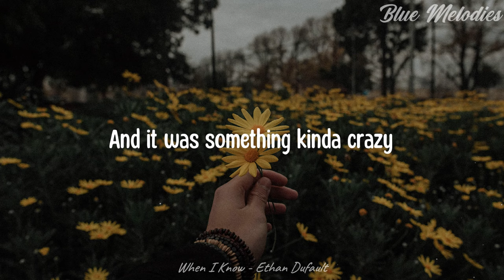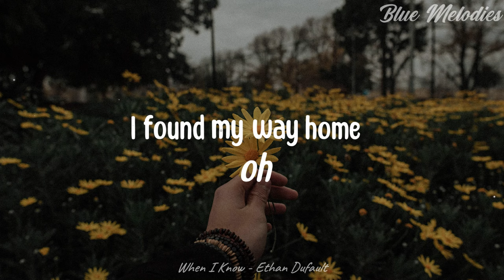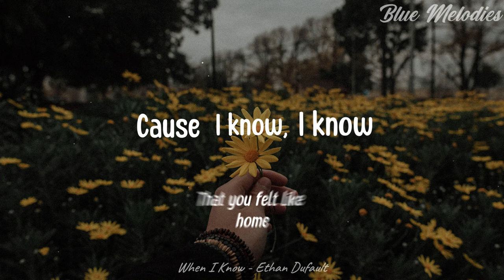Ethan Dufault - When I Know (Lyric Video)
🎧 Welcome To Blue Melodies, Here You'll find Lovely songs With Lyrics!
        Ethan Dufault - When I Know

💎 " I can feel you feel alone..."

                 /   /  Lyric Video from Blue Melodies

✒️ Lyrics: When I Know

There's no way you could've faked it
No, you're not that good
I know you love me, I felt it
So strong, that strong
And it was something kinda crazy
But never not honest
But you're gone, so gone

When I know you're not alone
I can't help but feel alone
When you said "You're on your own"
I found my way home, oh, but I still can't find me

Were you scared that it'd cost you?
That it felt too damn good?
You gave me love, then you ran away
Are you gone? too gone?

You felt it yeah
Cause I know, I know
That you felt like home
That you could imagine
What we had was magic

Know you chose to let me go
But God I still hope, that you come looking for me

Please tell me about your feelings in the comments 💞